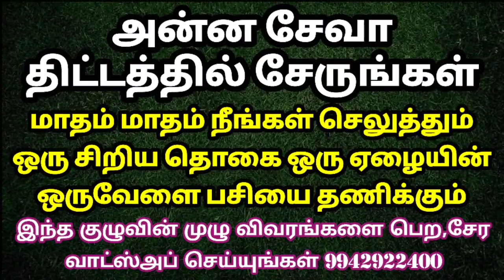நீங்கள் சூரியனா? சந்திரனா?@Anandhaolifoundation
அன்னதானம் சிறப்பாக செய்வதற்காக ஆனந்த ஒளி பவுண்டேஷன் சார்பாக அன்ன சேவா என்ற ஒரு குழுவை உருவாக்கியுள்ளோம் . இந்த குழுவில் இணைய வேண்டும் எனில் மாதம் ஒரு சிறு தொகையை நீங்கள் அன்னதானத்திற்கு செலுத்த வேண்டும். இந்த குழு பற்றிய விவரம் உங்களுக்கு தேவை எனில் கீழ்க்கண்ட வாட்ஸ்அப் எண்ணில் தொடர்பு கொள்ளவும் . இந்தக் குழுவில் சேரும் அனைவருக்கும் சிறப்பு பிரசாதங்கள் மாதம் மாதம் அனுப்பி வைக்கப்படும்.

பரிகாரங்கள் மட்டும் சொல்லக்கூடிய எங்களது புதிய சேனல்